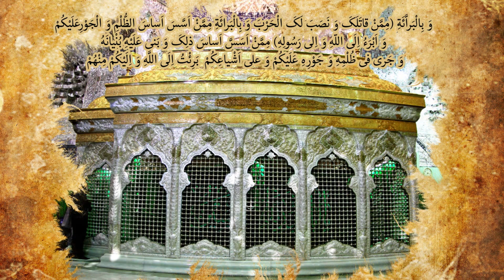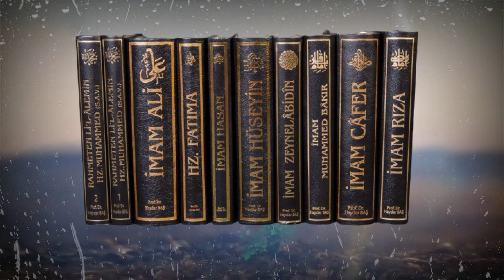ŞAH HÜSEYNE GÖTÜRÜN...